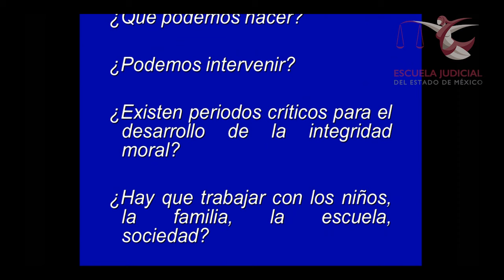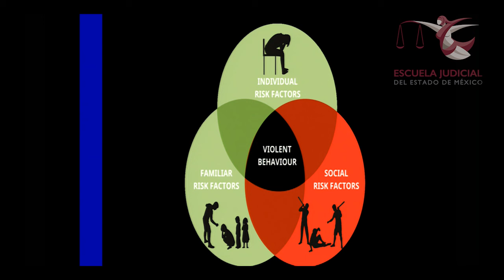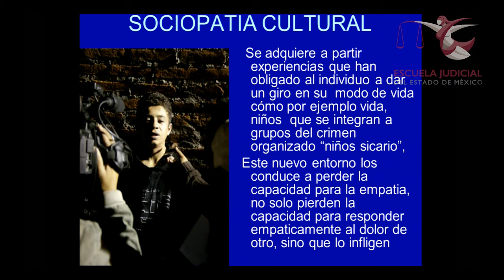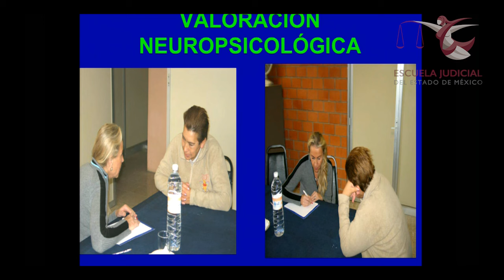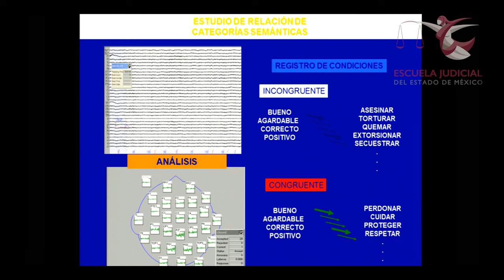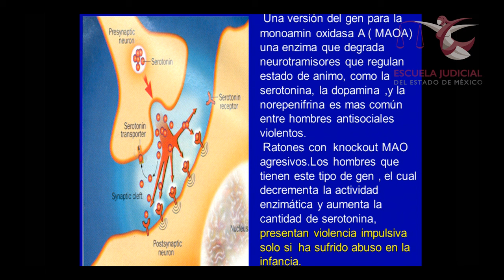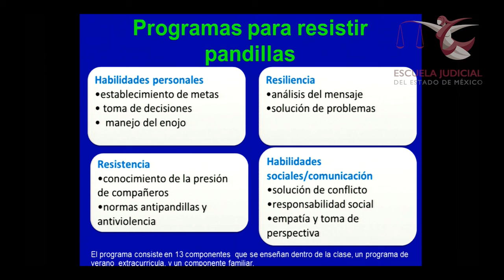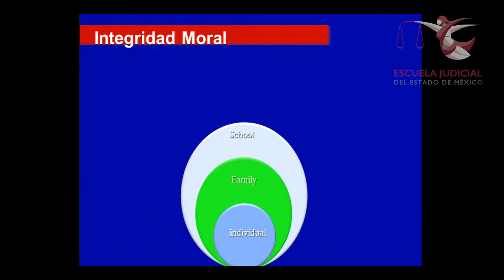"La Violencia, que la genera, y que la previene"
La Dra. Feggy Ostrosky Shejet, Doctora en Biomedicina por la Facultad de Medicina de la Universidad Autónoma de México, presenta esta interesante ponencia sobre la violencia.

En el marco del 2º Foro Nacional de Justicia Restaurativa en Materias Familiar, Escolar y Penal.